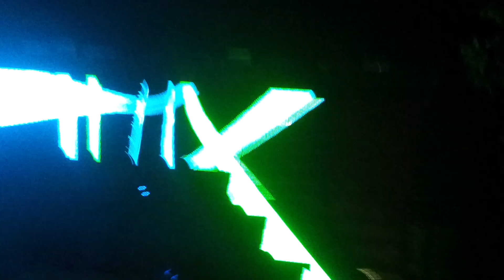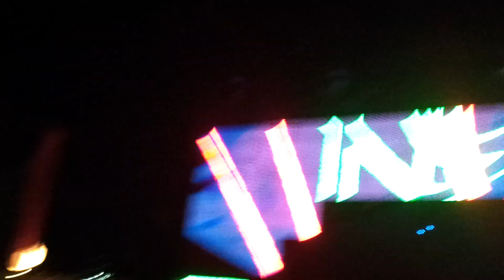John Digweed @ Punta Arroyo 29/12/2012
Track:

Klangkarussell - Sonnentanz